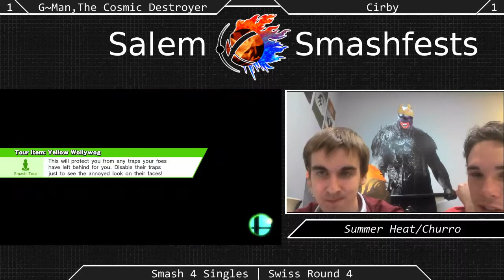[Sm4sh|08-22-15] Swiss R4: G~Man, TCD (Ganondorf, Sonic) VS Cirby (Mario, Little Mac)